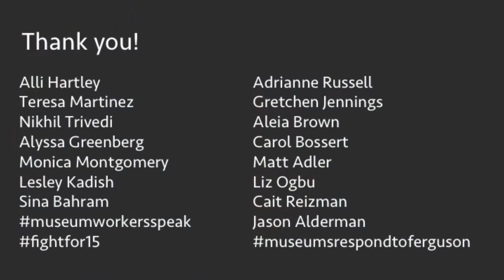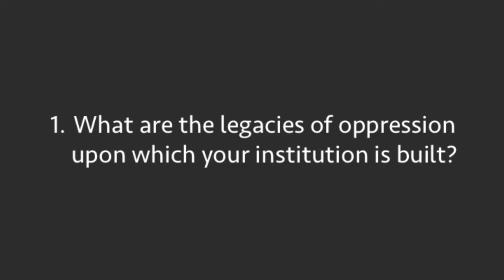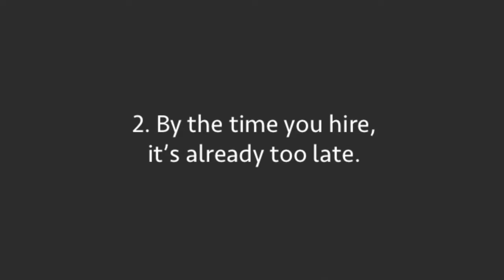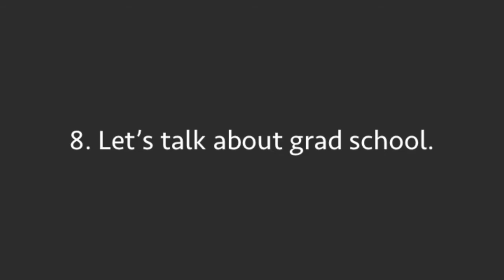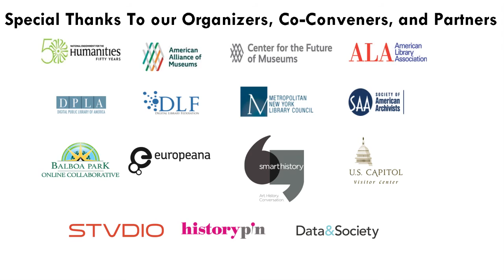Elissa Frankle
“Pay your F-ing Interns” by Elissa Frankle (United States Holocaust Memorial Museum), an Ignite talk for the Openlab Workshop Unconference, December 1, 2015, in Crystal City, VA.

Nicolai Heidlas - "Drive" - Creative Commons (Attribution)